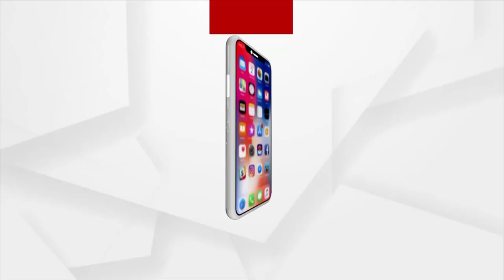Chef Vikas Khanna Unveils Replica Of Konark Sun Temple At New York's Times Square